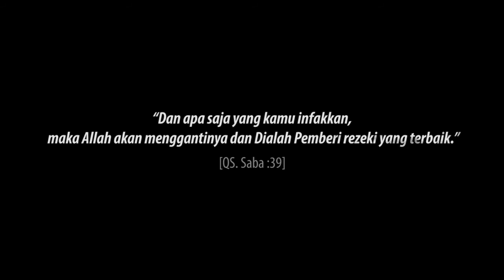NAO PUTRA - SEPUCUK SURAT DAN CINTA UNTUK ANAK BUMI SYAM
Nao Putra. Siswa kelas 1 SD yang menyisihkan tabungannya untuk anak-anak
Palestina dan Suriah, bukan hanya itu, Nao juga menuliskan surat yang isinya
membuat siapapun yang membaca akan terenyuh hatinya..
Beberapa pekan lalu, Nao beserta ibunya, beserta relawan lain berkesempatan untuk
mengunjungi pengungsi Suriah yang berada di daerah perbatasan
"Senang, bisa main dan lompat-lompat.." ujar Nao saat ibunya bertanya, bagaimana
perasaan Nao ketika dipertemukan dengan anak-anak pengungsi Suriah
Simak video berikut yang menggambarkan perjalanan haru Nao dan ibunya